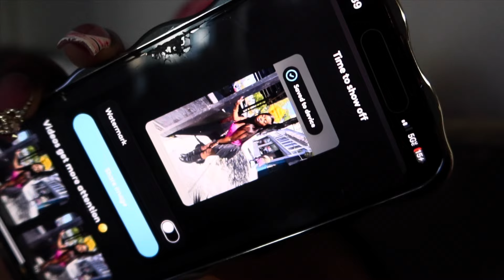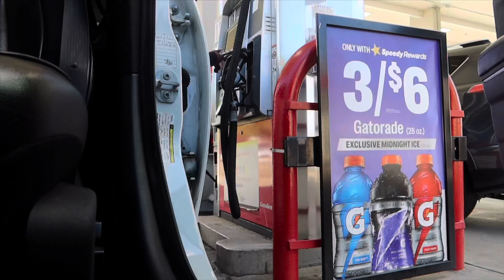weekly vlog: huge rant, recovering from my birthday, lost my voice, car shopping, in a lil rut, etc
Your FREE 14-day trial to create your own stan store & sell your own digital products

200+ DFY products to get you selling your own products TODAY

FAQS:
♡ Nationality: African, from the muthaland 🇸🇱
♡ Age: 26
♡ Camera:
♡ This Video: Canon g7x Mark iii
♡ Editor: Imovie | Cute Cut Pro | CapCut
♡ Height: 5’4
♡ Birthday: April 28, 1998